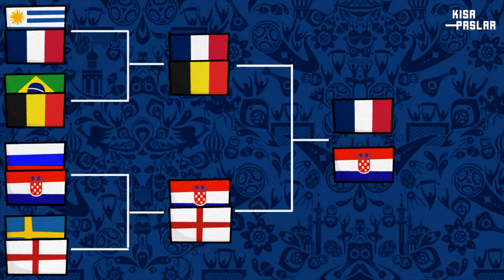Kupanın Underdog'ları - 2022 Qatar Dünya Kupası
Her kupanın favorileri kadar underdog'ları, yani sürpriz yapması beklenen, büyük takımlara bela olması muhtemel takımları da gündem maddesidir. Her turnuvada bir underdog hikayesi de mutlaka izlemişizdir. Serinin 3.bölümünde kupanın sürpriz atlarını derledik.

* Biz Kısa Paslar'ız. Spor gündemine dair özel içerikler ve konseptler sunuyoruz.